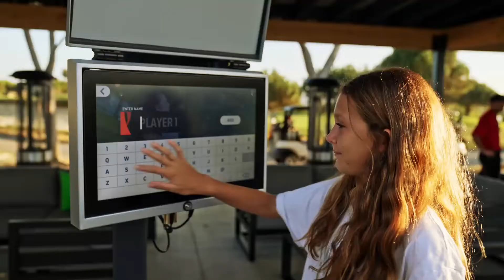Arrowood Golf Course - Flight Deck powered by Toptracer Range